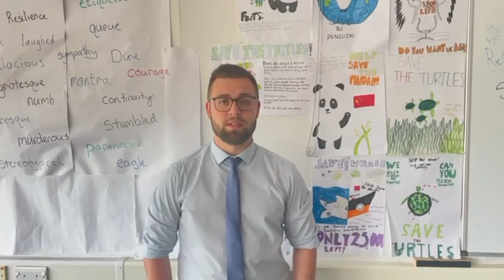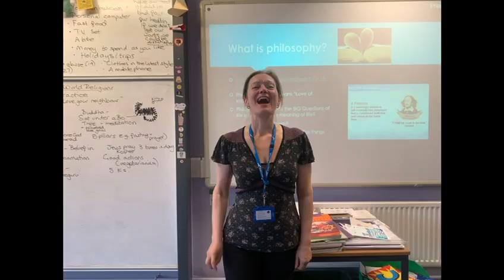Lucy Darling - Head Pupil Video